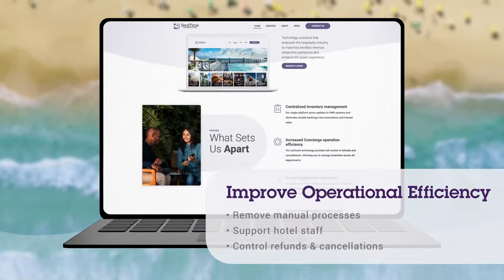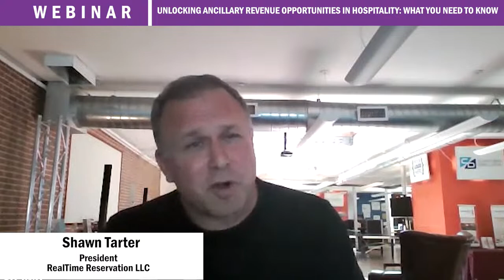Unlocking Ancillary Revenue Opportunities in Hospitality: What you need to Know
DISCUSSION POINTS:
1. Exploring the power of personalization and how it can drive ancillary revenue growth (through tailored offers, loyalty programs, and personalized communications)
2. Mapping out the guest journey and identifying opportunities to streamline operations for improved guest experience
3. Discussing the role of technology in streamlining hotel operations and elevating guest experience
4. The connection between ancillary revenue and the guest experience and how a positive guest experience can lead to increased ancillary revenue
5. Challenges, opportunities and trends: case studies and examples of successful innovative solutions for enhancing the luxury guest experience, and how they have impacted guest satisfaction and loyalty

MODERATED BY:
Michelle McLean, International Business Representative for Ohlthaver & List Group, and O&L Leisure Hotels & Lodges Group Namibia
Former Miss Universe, 1992, Namibia
Official Tourism and Investment consultant for the Namibian Investment Promotions Development Board, in the Office of the President of Namibia

SPEAKERS:
Shawn Tarter, President, RealTime Reservation LLC
Nancy Johns, CHDM, Senior Vice President Integrated Marketing + Digital Solutions, Crescent Hotels & Resorts
Ryan Smith, Resort Manager, The Seabird Resort and Spa